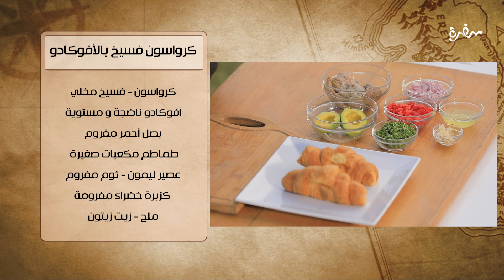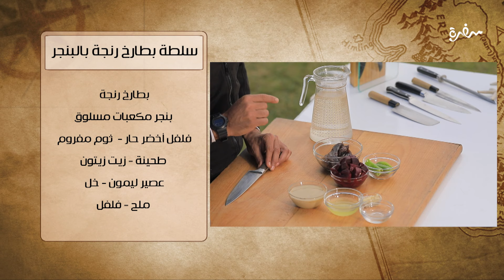كرواسون فسيخ بالأفوكادو - سلطة بطارخ رنجة بالبنجر | شبكة وصنارة | حلقة كاملة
طريقة عمل كرواسون فسيخ بالأفوكادو - سلطة بطارخ رنجة بالبنجر  مع هشام السيد في شبكة وصنارة 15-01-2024